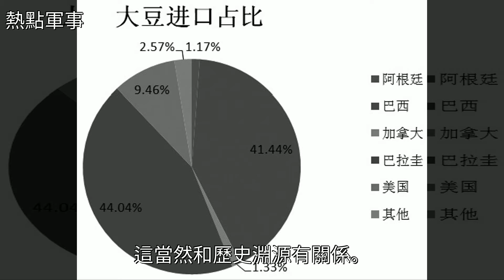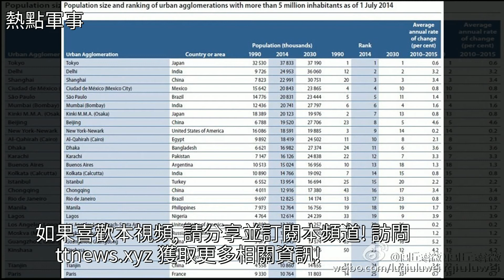俄羅斯和日本人口總數差不多，面積卻相差45倍，日本人怎麼活？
俄羅斯和日本人口總數差不多，面積卻相差45倍，日本人怎麼活？俄羅斯和日本人口總數差不多，面積卻相差45倍，日本人怎麼活？日本 韓國 加拿大 喜馬拉雅山 帕米爾